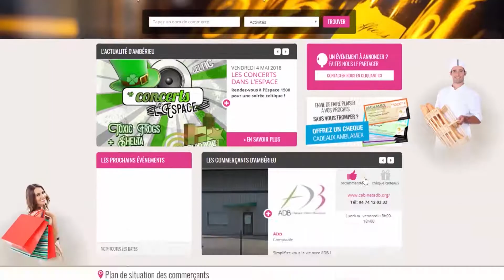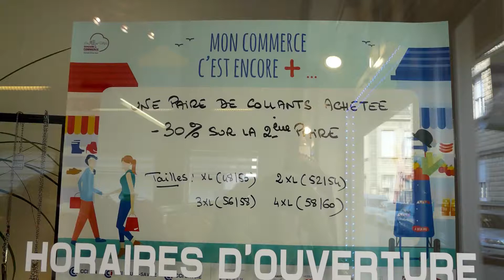Présentation Ambérieu Vitrines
Ambérieu Vitrines : union commerciale de plus de 90 adhérents !
"Fourmillante", créative, un brin décalée, l'union commerciale participe quotidiennement et activement à la vie d'Ambérieu !